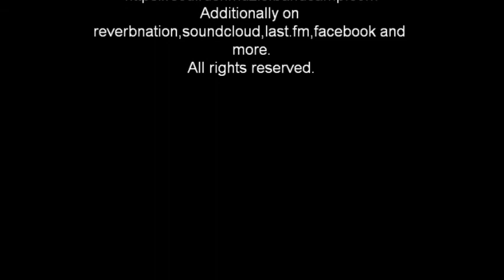Promoting Soulrushmuzic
An example of two sets of guitar tunes with added beat on track 2 'my thoughts and in all these places' by and from Stephen V Lacey Soulrushmuzic.